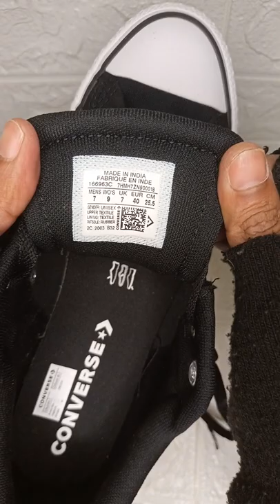Sneakers Converse CTAS CS OX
Converse CTAS CS OX
Upper canvas + syntethic leather
Non removable insole
Rubber outsole